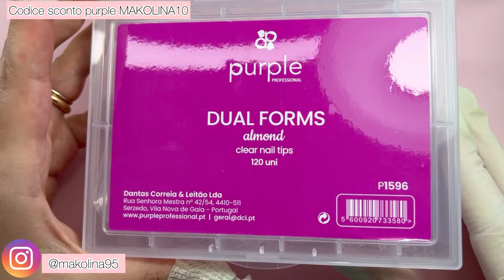FACCIAMO LE UNGHIE INSIEME! EFFETTO SOTTOVETRO IN PUNTA CON DUAL FORM E GEL||Makolina95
🔻 LEGGI QUI 🔻

Ciao a tutte, oggi facciamo insieme le unghie con i prodotti meravigliosi di purple ,BUONA VISIONE !